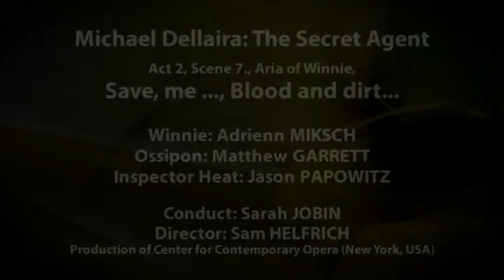Dellaira: The Secret Agent, MIKSCH ADRIENN, Save me..., Blood and dirt.mpg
Michael Dellaira: The Secret Agent (2010)
Act 2, Scene 7., Aria of Winnie, Save, me ..., Blood and dirt...
Winnie: Adrienn MIKSCH
Ossipon: Matthew GARRETT
Inspector Heat: Jason PAPOWITZ
Conduct: Sarah JOBIN
Director: Sam HELFRICH
Production of Center for Contemporary Opera (New York, USA)
Szeged (Hungary), 14 October 2011
ARMEL OPERA COMPETITION AND FESTIVAL 2011
ARTE LIVE WEB edited by ARTE G.E.I.E. (4, quai du Chanoine Winterer F-67000 Strasbourg - France)